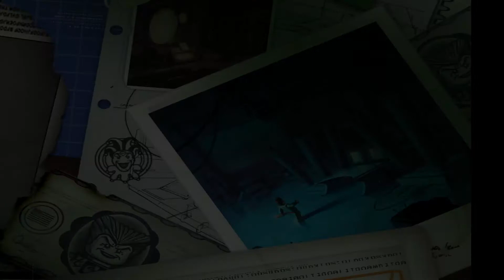LEGO Batman (Villains Campaign) 1-3. Green Fingers